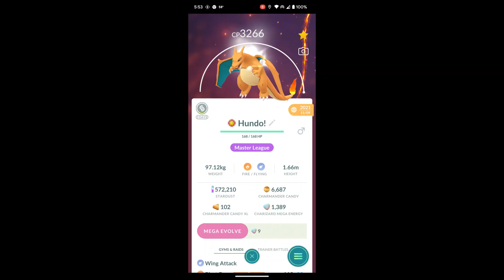Mega Charizard Y Burns Down the Mega Master League! | Pokémon GO Battle League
Mega Master League is here, so it's time to showcase as many megas as possible! Next up is Mega Charizard Y, my preferred mega form of Charizard!